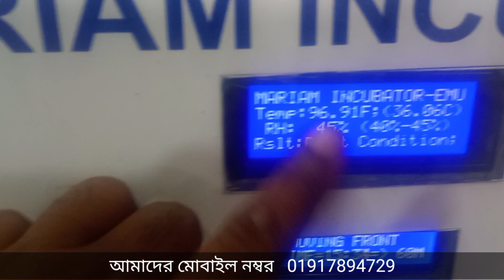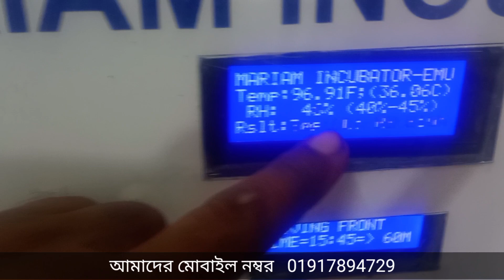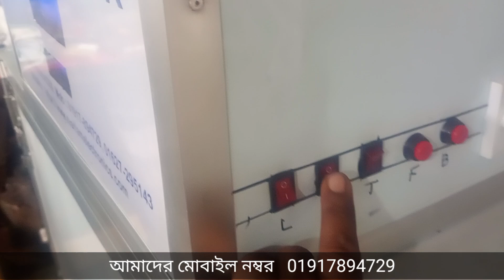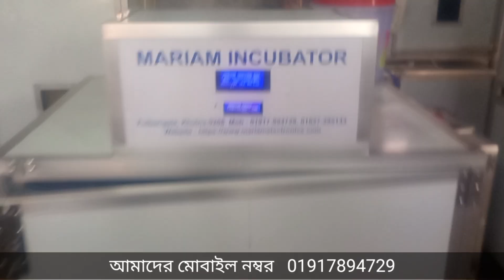ইমু পাখির ইনকিউবেটর। ৬০০ ডিমের ফুল অটো মারিয়াম ইনকিউবেটর। Full auto egg incubator 01917894729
আসসালামু আলাইকুম। মারিয়াম ইনকিউবেটরের ভুবনে সাগতম। মারিয়াম ইনকিউবেটর বাংলাদেশের একমাত্র ফুল অটো ইনকিউবেটর যাতে কোনো সেটাপ লাগে না।একারনে নতুন উদ্দোক্তাদের জন্য মারিয়াম ইনকিউবেটর ই আর্দশ সমাধান।

আমাদের ইনকিউবেটরে হাঁস,মুরগী, কোয়েল, টার্কি,টাইগার, তিতির সহ সব ধরনের ডিম হ্যাচিং করতে পারবেন। বিস্তারিত জানতে ফোন দিন 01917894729

আমাদের অফিস

ফুলবাড়ীগেট জনতা মার্কেট,

খুলনা।

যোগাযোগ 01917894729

মারিয়াম ইনকিউবেটরের পক্ষ থেকে সবাইকে  শুভেচ্ছা জানাচ্ছি। মারিয়াম ইনকিউবেটর আপনাদের দিচ্ছে সরবোচ্চ মানের ইনকিউবেটর। যাতে আছে পরিপূর্ণ অটো সেটিংস ফলে, ইনকিউবেটর চালানোর জন্য কোন অভিজ্ঞতার দরকার নাই।

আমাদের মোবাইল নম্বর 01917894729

হাঁসের ডিম সাধারণ ইনকিউবেটরে ভালো ফুটেনা। আমাদের ইনকিউবেটরে কোনো কিছুই সেট-আপ করার দরকার নেই৷        আমাদের ইনকিউবেটর গুলো সম্পুর্ন অটোমেটিক হওয়ার কারনে আপনি পাবেন সরবোচ্চ রেজাল্ট।

আমাদের ইনকিউবেটরে হাঁস ছাড়াও আপনি মুরগির ডিম, কোয়েল পাখির ডিম, তিতিরের ডিম, টারকির ডিম সহ সব ধরনের ডিম ফুটাতে পারবেন।  বিস্তারিত জানতে ফোন দিন  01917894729

আমাদের ফ্যাক্টরি

জনতা সিনেমা হলের সামনে

 ফুলবাড়িগেট,খুলনা।